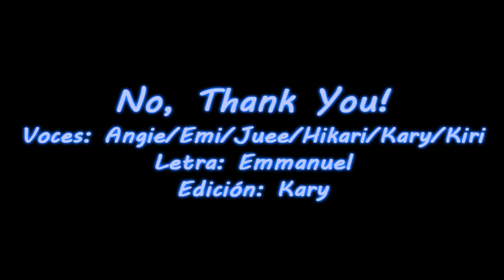No, Thank You! - Chorus Latino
=Grupales de K-On!=

(Resubiendo)